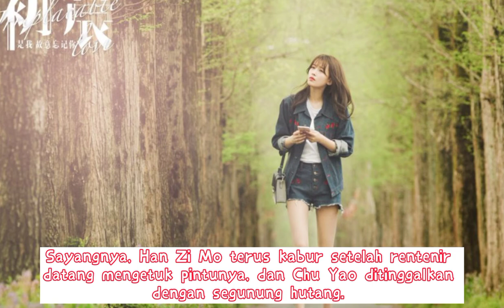Soon !! (Sun Yi - Bai Jing Ting) Upcoming Drama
IRREPLACEABLELOVE 2020
Genres: Friendship, Romance, Life, Youth, Drama, Family, Melodrama
Episodes: 48
Airs: Nov 27, 2020 - Dec 22, 2020
Airs On: Monday, Tuesday, Wednesday, Thursday, Friday, Saturday, Sunday
Original Network: JSTV Youku

Main Cast : Sun Yi as Li Chu Yao
                     Bai jing ting as Li Luo Shu

Synopsis

After Li Chu Yao loses her younger brother Chu Chen to an accident, Li Luo Shu, the orphan who lives across the street, takes Chu Chen's place in the Li household to appease his mentally unstable mother. Years pass, and Luo Shu develops romantic feelings for his ‘older sister’, though decides to keep them hidden after Chu Yao falls in love with and gets engaged to Han Zi Mo.
Unfortunately, Han Zi Mo goes on the run after loan sharks come knocking at his door, and Chu Yao is left with a mountain of debt. Luo Shu is gravely injured while trying to protect her, and Chu Yao eventually realizes who she truly loves. They promise to spend the rest of their lives together, yet are soon forced apart by reality.